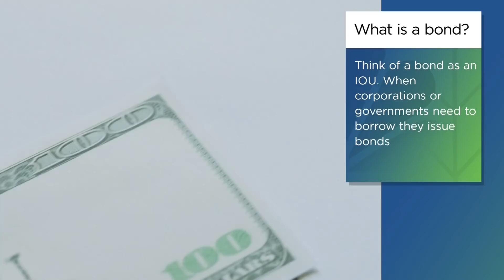Bonds: The essential I-O-U you need to know about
Bonds are issued by corporations and governments when they need money. Bonds can be a great way to create wealth over a long period, being as they are one of the safest investments.